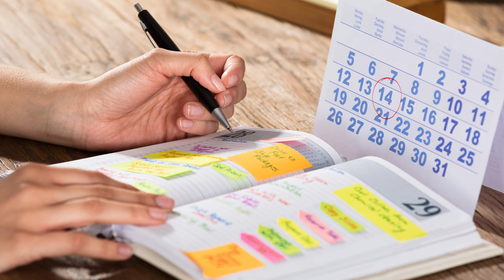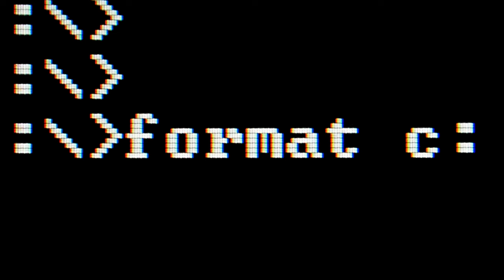Computer Operator का क्या काम होता हैं? | Computer Operator Job Description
Understand the roles and responsibilities of a computer operator job profile in Hindi. While the job of a computer operator may seem simple and straightforward at first, there are multiple things involved in the daily life of a computer operator in modern companies.

I'll tell you what a computer operator do every day from start to finish in Hindi.